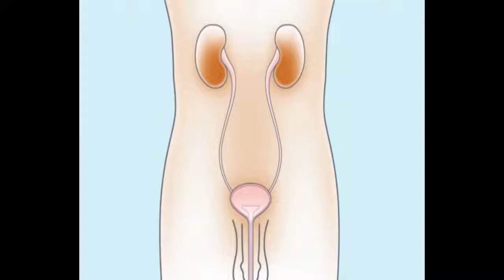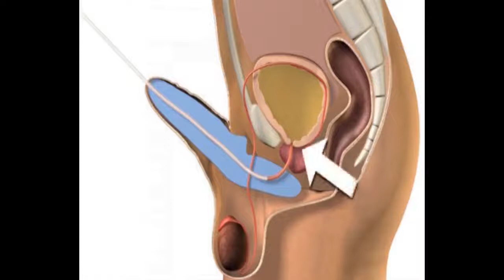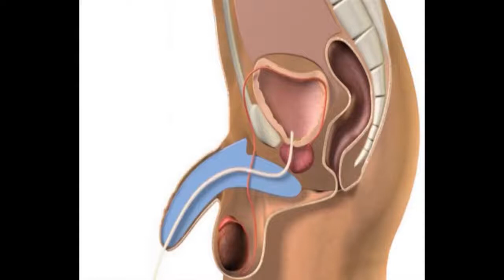Hvordan anvendes katetret SpeediCath® til drenge?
SpeediCath® katetret er den nye generation af overfladebehandlede katetre. Det unikke ved SpeediCath katetret er den glatte og ensartede overflade, at katetret leveres i en steril saltvandsopløsning og dermed er klar til brug.